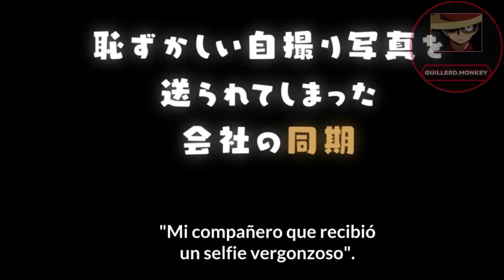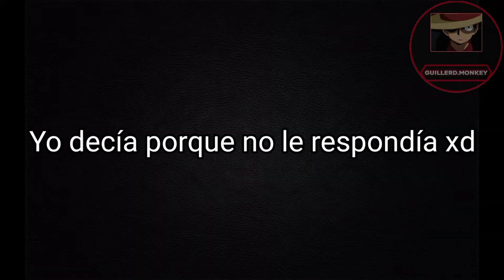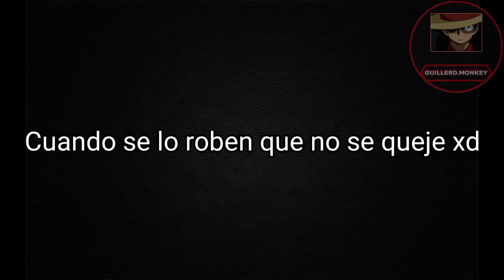Cuando mandas una foto por accidente. Ganbare Douki-chan Cap 6 con memes.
Name del anime: Ganbare Douki-chan